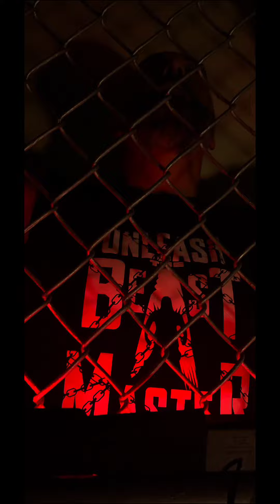steel Cage Match Summer Showdown (2024)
PPH vs. PPG battles it out locked inside a steel cage for the Ultimate beastmaster name